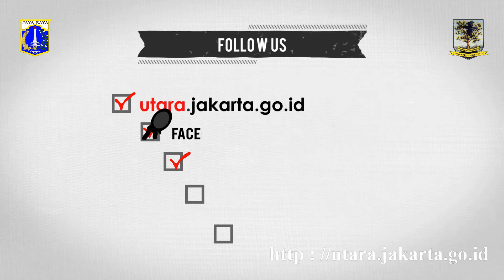Gubernur Luncurkan Kampung Tematik, Selasa (31/7).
Kominfotik JU - Gubernur luncurkan program penataan kampung tematik sketsa di Jalan Kakap, Penjaringan, Jakarta Utara, Selasa (31/7).

Delapan belas hari lagi memasuki hingar-bingar pesta perayaan Asian Games XVIII - 2018, berbagai persiapan menyambut event akbar 4 tahunan se-negara Asia terus dilakukan hingga saat ini. Tidak hanya terkait dengan tempat pertandingan, penginapan, dan transportasi para atlet serta official, tetapi juga menyangkut pariwisata dan penataan kota.

Dan melalui program Beautifikasi Kampung yang digagas Pemprov DKI, Jakarta pun terus mempercantik diri. Seperti halnya di Kelurahan Penjaringan Jakarta Utara, dimana dilakukan kegiatan pengecatan mural berkonsep Kampung Tematik "Jakarta Tempo Dulu". "Ini adalah salah satu bentuk cara menarik wisatawan, khususnya peserta Asian Games," kata Gubernur DKI Jakarta Anies Baswedan dalam sambutan peluncuran program penataan kampung tematik sketsa.

Dengan adanya program ini, Anies berharap proses beautifikasi kampung seperti ini terus menyebar ke wilayah lainnya. "Bukan hanya di Penjaringan saja, dan seandainya masyarakat melihat wilayah ini berubah menjadi indah, tentunya yang lain pasti akan iri dan melakukan hal yang sama," ucapnya.

Seperti diketahui, pada peluncuran Kampung Tematik tersebut Gubernur DKI Jakarta Anies Baswedan didampingi oleh Walikota Jakarta Utara Syamsuddin Lologau. Untuk penataan kawasan Kota Tua sendiri sudah dilakukan sejak 25 Juli 2018, dimana kini ditambah 25 titik lagi di Jalan Kakap yang dihiasi dengan gambar mural.